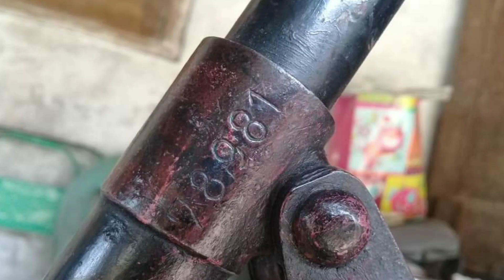TERKUAK‼️Kenapa GAZELLE 11 HUMBER FA dan RALEIGH CG lebih berpamor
Selama ini penasaran kenapa Gazelle seri 11, Simplex seri 7, Humber FA, Humber CD,  dan Raleigh CG seakan lebih berpamor dibanding sepeda seri lain.
Ternyata Gazelle seri 11, Simplex seri 7, Humber FA, Humber CD dan Raleigh CG lahir dan masuk ke Indonesia dalam kurun waktu yang hampir bersamaan.